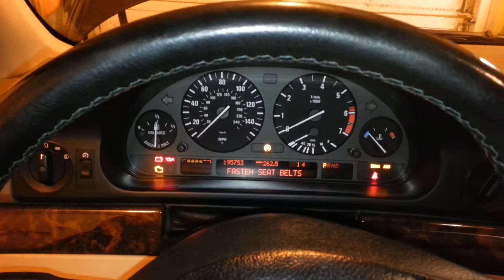Problem Solved! 1997-2003 E39 540i 530i 528i Engine Belt Pulley Squeak Squeals Whistles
Problem Solved!:
It was a long time since I fixed this. But it ended being a bearing squeaking, on the alternator or the power steering pump. Surprisingly it  was a simple fix. I shot some wd-40/lubricant on the bearing and it went away. try that and it could save you a lot of hassle, time and money. good luck. like and subscribe if you could please. thanks!